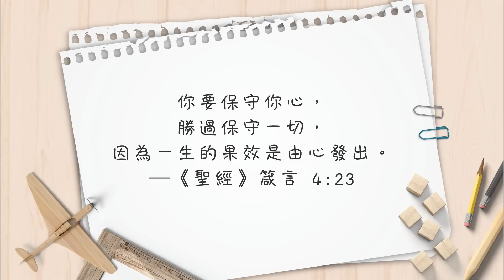【心靈蜜豆奶】你的心，決定你的未來/劉群茂_20220902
有人說，心是一切決定性的要素，你不會感到快樂，除非你先有快樂的想法！祝福你有正面、卓越的思想，必然會加增提昇得到祝福！